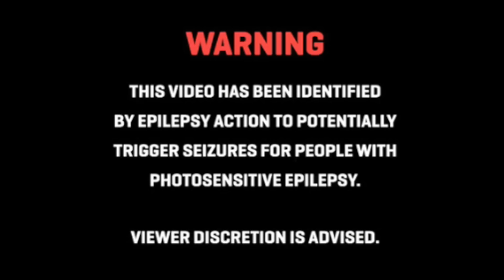Λόγος Τιμής (Κοράκι) - Τρυπα 11.19 [Scratch:Marvel]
Παραγωγή: Tokesick
Rec: Indigo Zone Beats
Programming/Mix/Mastering: Sativa
Ερμηνεία: Λόγος Τιμής(Κοράκι)
Scratch: Marvel
Εικονοληψία/Επεξεργασία Βίντεο: Sativa

LYRICS:
Φυσώ καπνό
Έτσι σκοτώνω ότι με κάνει μισό είναι τρελό το πόσο μόνος νιώθω στο βουητό
όταν φρικάρω με την πάρτη μου θα φύγω από δω προς το παρών αλλάζω δέντρο για να παρατηρώ
Ζω μες την τρυπα που με κανει να χάνομαι απ τους ανθρώπους
είναι λάθος που επιμένω να πειστώ ότι είμαι δικός τους
ταΐζω τη μορφή μου delivery και σκατά και όταν τελειώσουν τα λεφτά μου βαράω στερητικά
είμαστε τέρατα, αγγελικές μορφές που έχουν κέρατα
Το Σάββατο μια πίπα στο όρθιο δίπλα απ τα ξερατα τερμα τα λαθη και παθη επαθα και έμαθα και ακόμα παλεύω με του μυαλού μου τα θέματα
Στο υπογράφω θα πεθάνω όταν σταματήσω να γράφω άλλος ένας νεκροζώντανος είμαι στο κάτω κάτω
Μισώ ζηλεύω ανησυχώ που υπάρχω είμαι αλγόριθμος στο σύστημα λίγο πριν μπω στον τάφο
Μάνα μου ποιος σε πείραξε να του σκίσω τα ράμματα συγγνώμη που σε παίδευα και γύρναγα χαράματα
ήθελα να γεμίσω το σκατοκέφαλό μου αν τύχει και ανταμώσουμε ραντεβού στον βυθό μου
Άστυ-ιστός και ο αστός τώρα δεν είναι αρεστός στην εθνική είμαι πεζός στον κόσμο τους αριθμός
Είμαι πιο μαύρος και απ το μαύρο μα δηλώνω λευκός
Είμαι πιωμένος μ' αδέρφια μα πάλι νιώθω κενός
Είναι περίεργα παιδιά Θανάση πιασ' τη βαριά να σπάσουμε τα δεσμά ο Μπίσο πόρτα κλωτσά
Δεν είμαστε 2 δεν είμαστε 3 κοίτα καλά
Η καύλα μεγαλώνει όσο η ομάδα χρόνια μετρά

Ρεφρέν
Μ' ακούς;
Φωνάζω είμαι ΛΤ
Τα βράδια γεμάτα με ΛΤ
Τα πρωινά μου τίγκα στο ΛΤ
Η μόνη μου ασπίδα είναι ΛΤ

Κάποιος έχεσε το κάρμα μου και δεν λειτουργεί ότι ακουμπάω μουχλιάζει και οτι αγαπώ έχει χαθεί
Εγώ έχω μάθει να αντέχω φτύνω μέσα στην πληγή έχω το άγγιγμα του Μίδα στην αντίθετη μορφή
Και όσο τα χρόνια περνάνε τόσο το ΡΑΠ με σκοτώνει και όσο το έχω ανάγκη τόσο αυτό με τελειώνει
Και όσο δεν κάνουμε μαζί τόσο δεν κάνουμε μόνοι Τώρα πέτα με κάτω απ το κρεβάτι σου μωρή πόρνη

Ρεφρέν
Μ' ακούς;
Φωνάζω είμαι ΛΤ